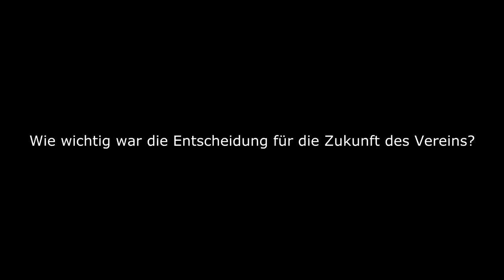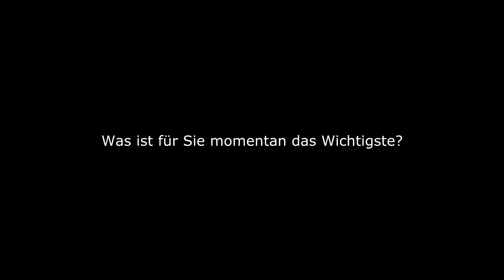1860 München: Mayrhofer als Präsident bestätigt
Am Dienstagabend stieg die außerordentliche Delegiertenversammlung des TSV 1860 München. Präsident Gerhard Mayrhofer wurde wie auch die anderen Mitglieder bestätigt.